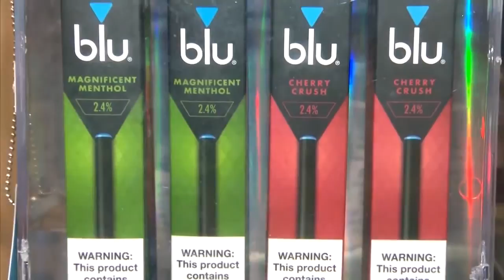Duluth featured in Methanol study